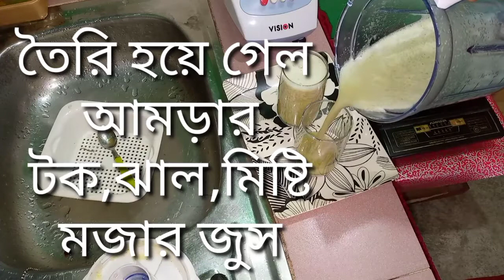অসময়ে আমড়া টক,ঝাল,মিষ্টি জুস🥂